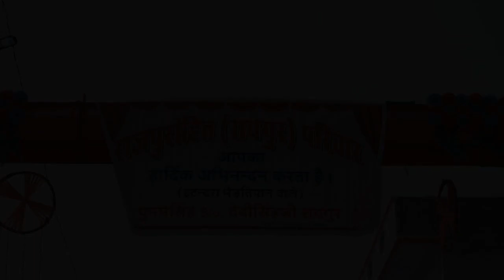16 April 2023